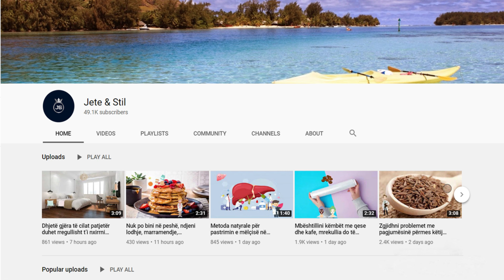Keni problem me erën e keqe të gojës dhe të trupit? Besojeni ose jo fajin e kanë domatet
Shkencëtari zbuloi se në kërcellin e saj ka një sasi të vogël të një vaji, i cili vepron në mënyrë kumulative kur hamë domate. Ky vaj përmban terpene, një grup substancash që u japin frutave dhe perimeve, aromën dhe shijen e tyre karakteristike. Terpenet shoqërohen me erën e keqe të gojës për shkak të mënyrës se si ato shpërbëhen nga enzimat.

The scientist discovered that in its stalk there is a small amount of an oil, which acts cumulatively when we eat tomatoes. This oil contains terpenes, a group of substances that give fruits and vegetables their characteristic aroma and taste. Terpenes are associated with bad breath because of the way they are broken down by enzymes.